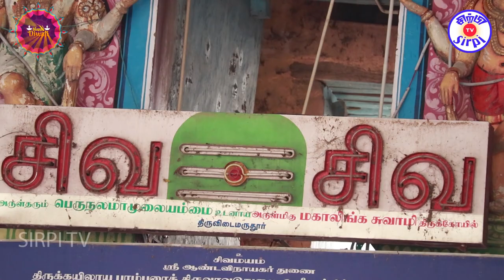S|o kalinkarayan movie diwali celebreations | SRIPI TV| Diretor -Bharathi mohan | Thalakandaswamy